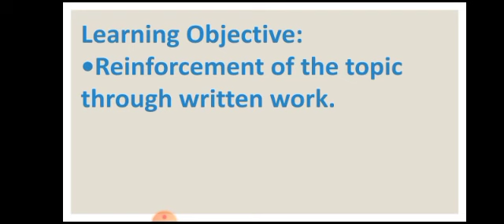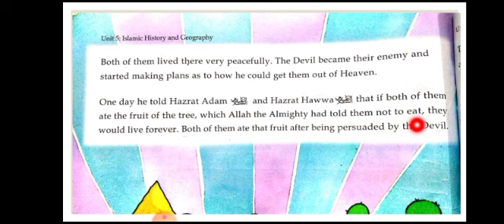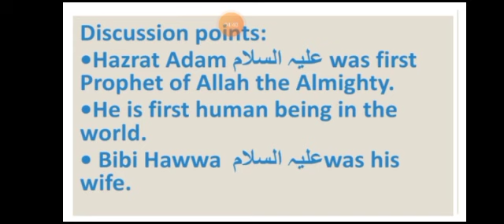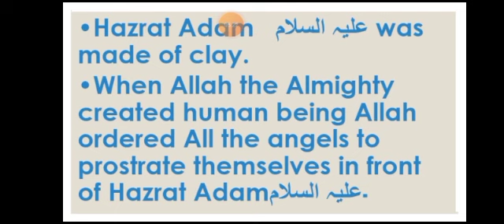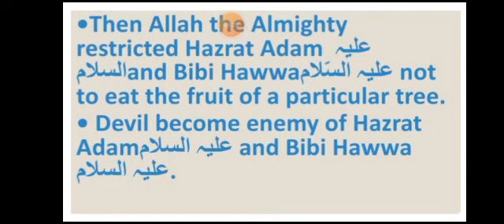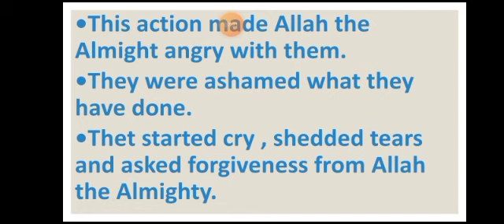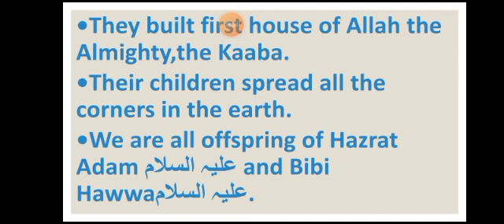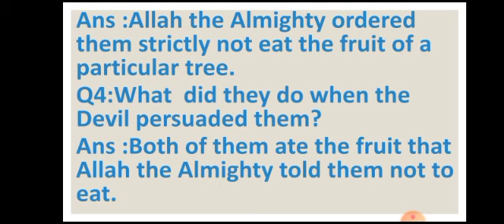Class 1:Islamiat:7th April 2021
Video from Sumbal Warsha